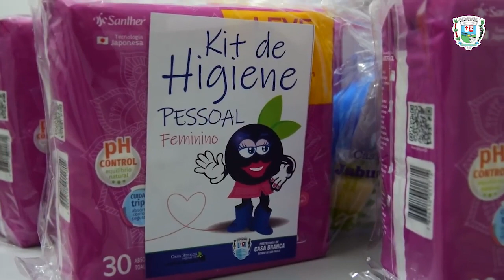PREFEITURA ENTREGA KITS DE HIGIENE PESSOAL ÀS MULHERES CASA-BRANQUENSES 👩🏼💜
É mais uma ação de política pública para cuidar dos que mais precisam.
A gente ama, cuida 🫶